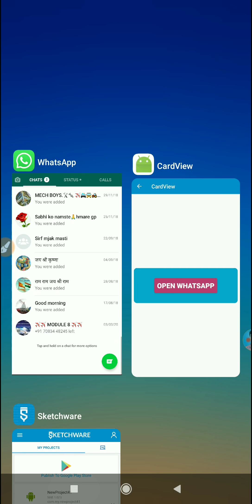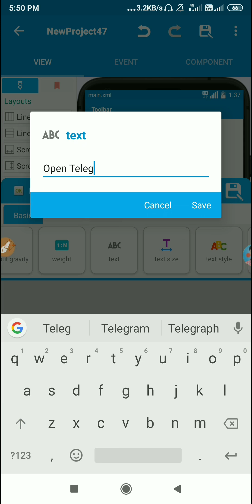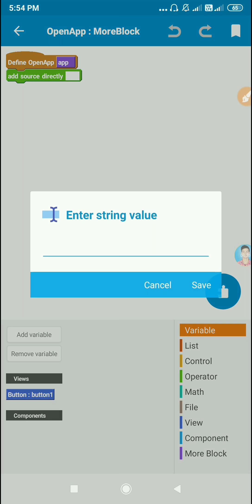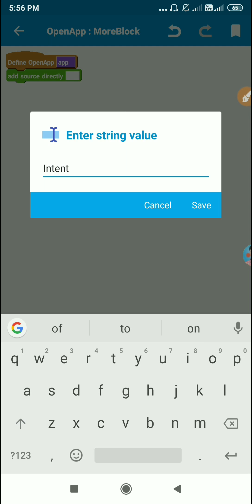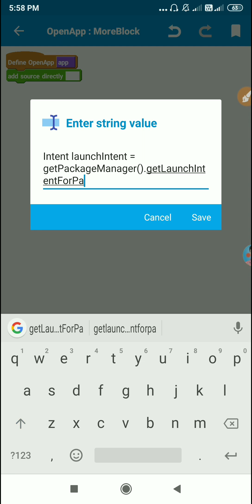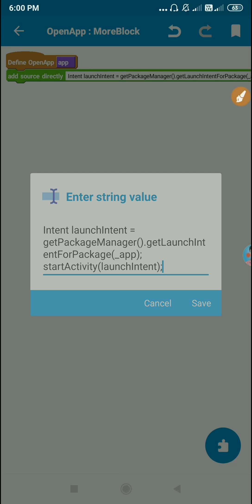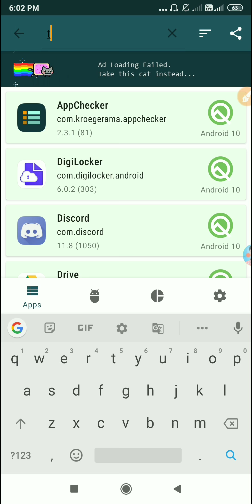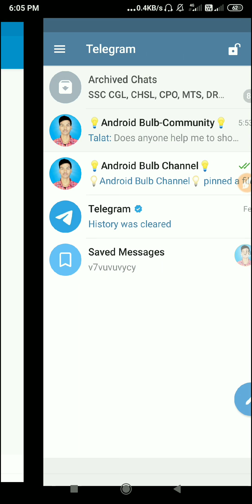How To Open Any Install App By Clicking SketchWare Button In Hindi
Friends is video me Mane bataya hai. Ki aap SketchWare button pe click karenge to whatsapp,Facebook etc app kaise open kar sakte hai, dhanyawaad.

About:- Android Bulb is a Youtube Channel, where you will find Android App developments Videos in Hindi.